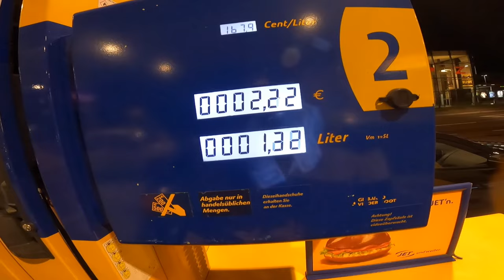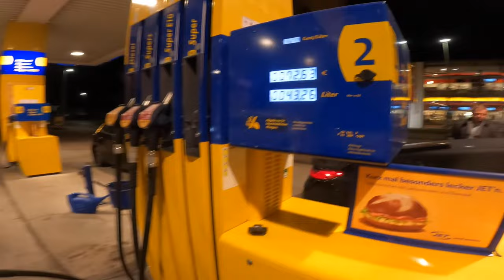Edertal To Günzburg || 😃 🇩🇪 Germany to India by Road 🇮🇳 😃 || Part 1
Mercedes Gla 200

We are traveling from Germany to India by road.

Our journey begins from Germany. From Germany we will be traveling to Austria, Hungary, Serbia, Bulgaria, Turkey, Iraq, Pakistan and finally to India.

I, Dilbag aka Baaga Bagthaliya and Mani are very happy to share our experiences with you.

Join us on this journey as we travel the vast landscapes, experience different cultures and explore the incredible wonders that lie between Germany and India.

The following video is about our visa and the organization of our trip.

Edertal to Günzburg
germany to india
india to germany
germany indian in germany
india to germany
travel vlog Indians in germany
Indian student in germany
india,life in germany.
germany to india road trip
indian couple in germany
Indian living in germany
Indian vlogger in germany Indian
 working in germany Indian
traveling to germany from india
travelling to germany from india
india to germany travel vlog with tips
India to germany travel restrictions,india vs germany